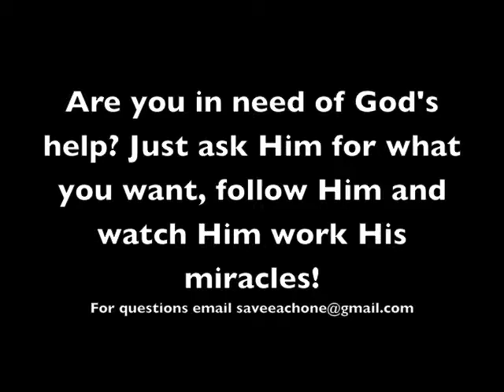God got me a job wihtout even applying for it! a Testimony of Rachel Gareth part 4